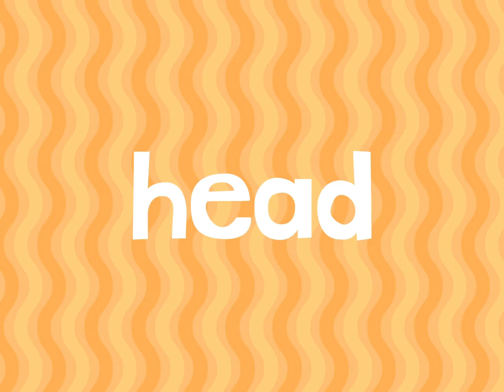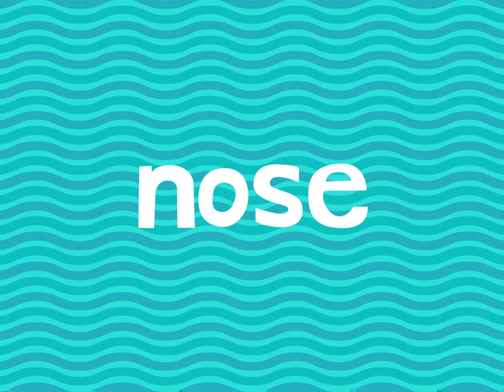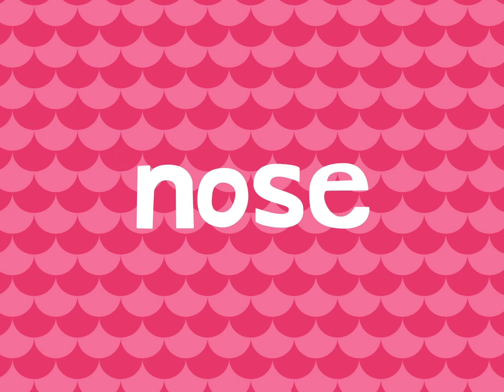Endless Learning Academy : Endless Reader - Lesson 99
Prepare your child for Preschool, Kindergarten, 1st grade, and beyond with this interactive educational app from Originator - Endless Learning Academy! Kids will learn across a broad, customized and ever growing curriculum all while having FUN with the adorable Endless monsters!

Based on classroom-proven learning techniques developed by Originator and now used by tens of millions of children, your child will be engaged and delighted while getting ahead in school.

PRESS AND REVIEWS:

⁃ KidSAFE Certified

CURRICULUM:

Endless Learning Academy includes thousands of progressive lesson modules and interactive learning activities covering:

- ABC’s

- Reading

- Handwriting

- Vocabulary

- Phonics

- Spelling

- 123’s

- Quantity

- Counting

- Sequences

- Arithmetic

- Music

- Spanish

- Art & coloring

- 100% free of advertisements and offers.